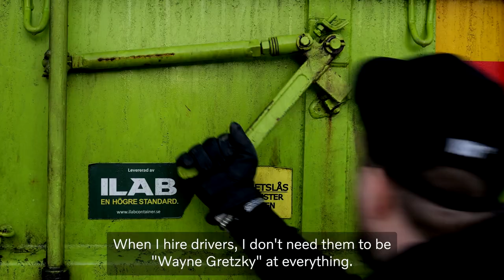Volvo Trucks – Meet Micke: A passionate truck driver & entrepreneur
Join Micke Johansson, an experienced truck driver, and entrepreneur, as he shares his love for the transportation industry and the career opportunities it offers.